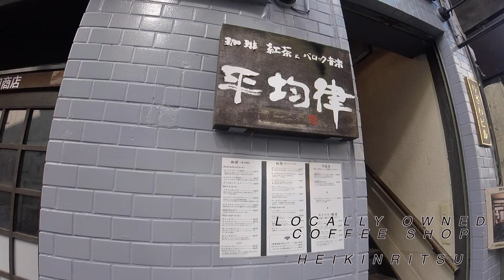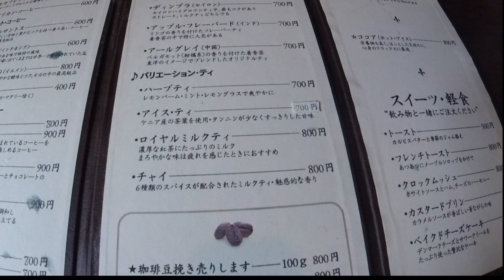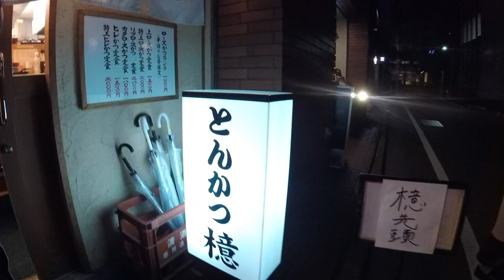【字幕/東京VLOG】東京の喫茶店//学芸大学前【平均律】//【とんかつ檍】蒲田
蒲田の【とんかつ檍（あおき）】は私の一番好きなとんかつ屋さんです。
平均律もとても雰囲気が良く好きでした。